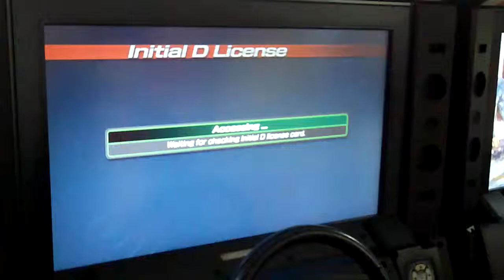Initial D 4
player TODA